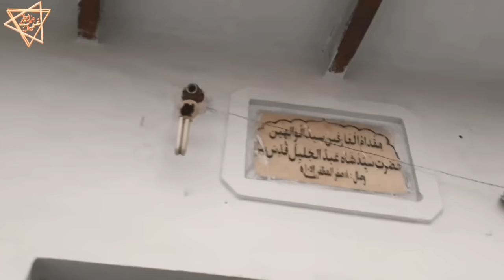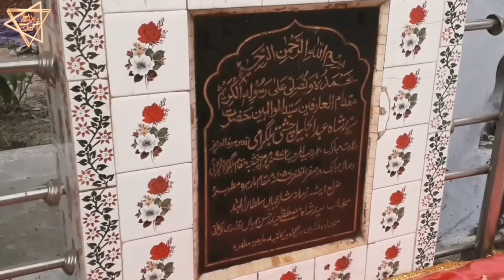BADE SARKAR OF MAREHRA: Hazrat Mir Syed Abdul Jaleel Bilgrami | FIRST QUTB OF MAREHRA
GOOGLE MAP LOCATION :
Near Mohalla Chohatta, Marehra, Uttar Pradesh, India

HAZRAT MIR SAYYED SHAH ABDUL JALEEL HUSSAINI ZAIDI WASTI CHISHTI BILGRAMI (Allah show mercy on him)

INFLUENCED: HAZRAT MIR SAYYED ABDUL WAHID CHISHTY BILGRAMI (Allah show mercy on him).

SUCCESSOR: HAZRAT SAYYED OWAIS CHISHTY BILGRAMI MAREHRVI quddisa sirruhu.

Bara Saal Tak Allah Ki Yad Me Gum Rahe Allah Ke Wali

Assalaumalaikum Friends,

JazakAllahKhair.